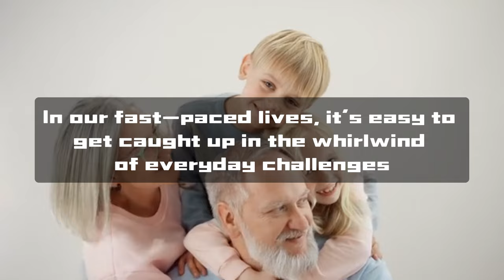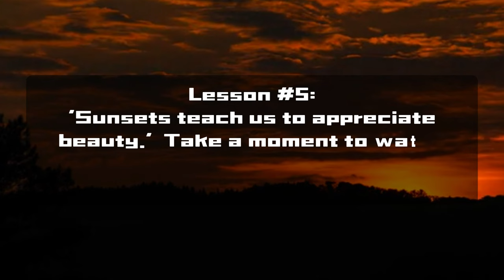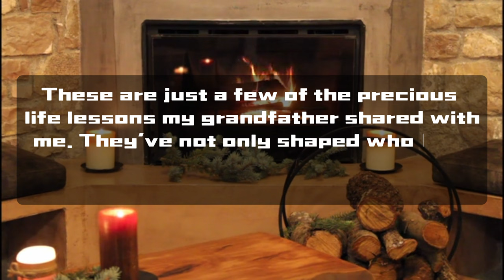15 Life Lessons My Grandfather Told Me I Could Never Forget 😱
Welcome to Dichotomous Thinking, your gateway to logical facts about the human brain and behavior. Join us in unraveling the mysteries of cognition. Let's explore the logic behind our thoughts together!

15 Life Lessons My Grandfather Told Me I Could Never Forget 😱

In this heartfelt video, I'm sharing 80 invaluable life lessons that my wise 83-year-old grandfather passed down to me, lessons that have left an indelible mark on my life. These cherished words of wisdom cover a wide spectrum of topics, from family and relationships to personal growth and self-discovery. Join me as I recount the profound insights that have shaped my perspective on life. Whether you're looking for guidance, inspiration, or simply a dose of wisdom from a beloved elder, these lessons are bound to resonate with you. Tune in and discover the enduring legacy of my grandfather's teachings that I could never forget.